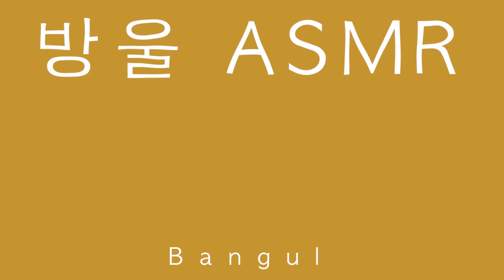[ASMR] (No Talking) Tapping and Poking Mic | 귀를 콕콕 찌르기